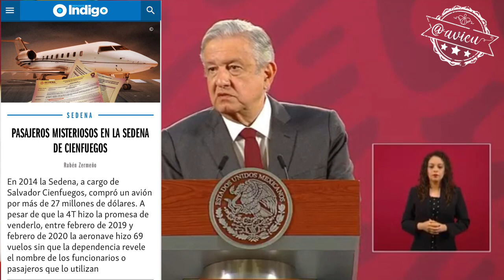Ya se le están acabado los temas y vuelve a hablar del avión presidencial 🦆✈️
Ya se le están acabado los temas y vuelve a hablar del avión presidencial y recuerda que él vuela en líneas comerciales 🦆✈️